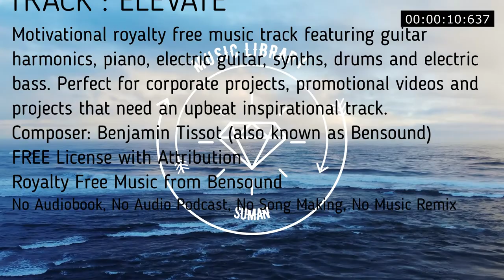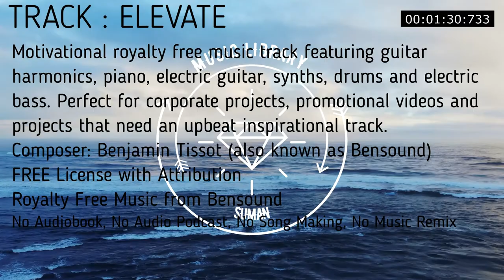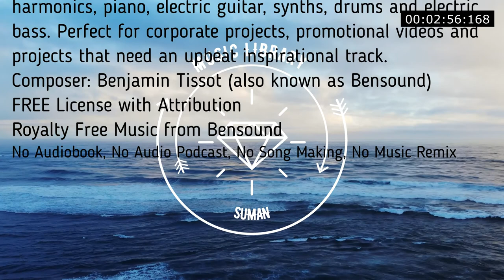Motivational royalty free guitar harmonics, piano, electric guitar, synths, drums and electric bass.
ELEVATE | ROYALTY FREE MUSIC
Motivational royalty free music track featuring guitar harmonics, piano, electric guitar, synths, drums and electric bass. Perfect for corporate projects, promotional videos and projects that need an upbeat inspirational track.
00:00
corporate positive bright achievement sport drums guitar harmonics travel landscape fly flying nature journey inspirational optimistic tutorial uplifting hopeful modern pop rock success motivation upbeat motivational time laps

No Copyright
Royalty Free
Music loops